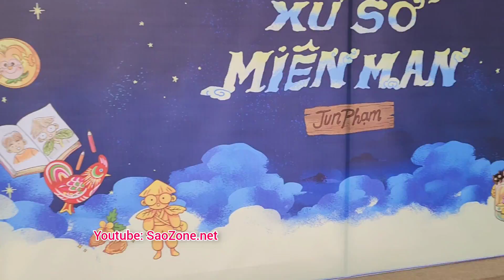Lan Ngọc bóc S.T dậy trễ đi event Jun Phạm. Trương Thế Vinh-Thúy Ngân trở nên xa cách